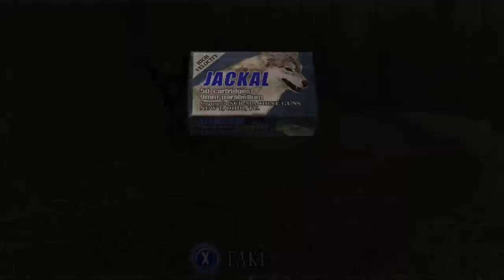Resident Evil 4 HD Ep. 5 - Crow Left of the Murder - PC HD 1080P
In this episode of Resident Evil 4, Swift continues his mission to locate Ashley Graham; the President's Daughter.